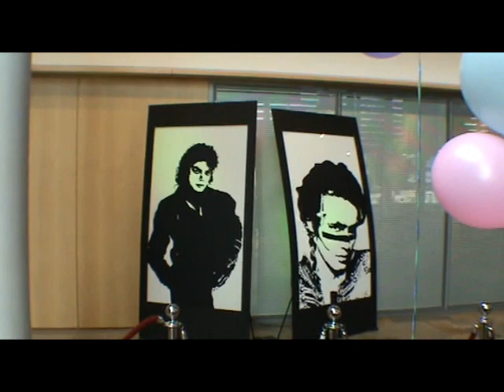wildboys:the backstage entertainment tour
the backstage entertainment tour